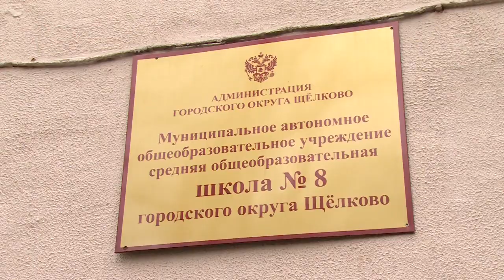Противопожарные учения в 8 школе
В щёлковской школе №8 учащиеся, педагоги и спасатели отработали алгоритм действий при задымлении. Городской округ, как и вся Московская область, принял участие в Едином дне тренировок на объектах с массовым пребыванием людей. Смотрите репортаж.